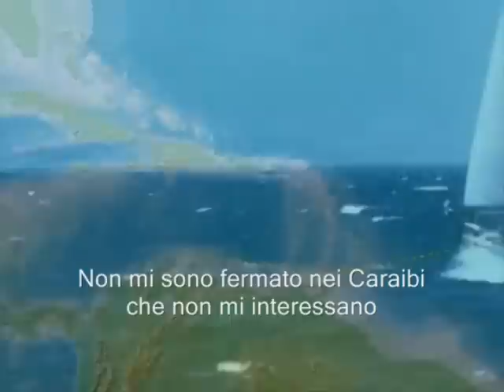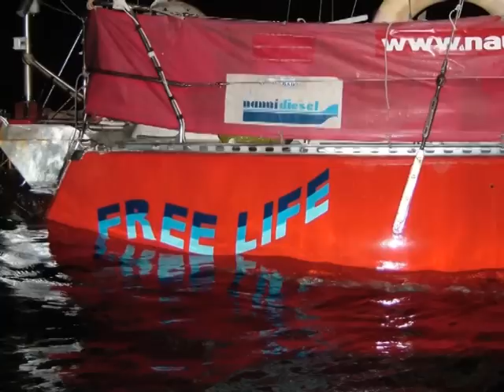Silvio&BarcheBio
Una specie di biografia mia e delle mie barche, fino al naufragio nell'Atlantico.